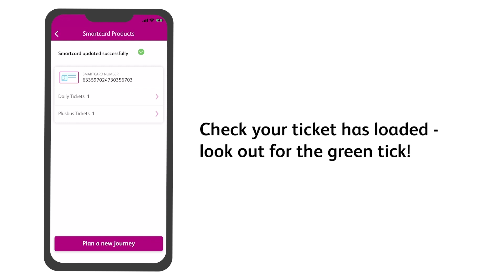How to load a ticket to your Smartcard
It's easy and quick to load your ticket onto your Smartcard before you travel using the c2c Train Travel app. You don't have to wait to load it at the gate. Simply hold your Smartcard against your phone to travel contact-free right away.